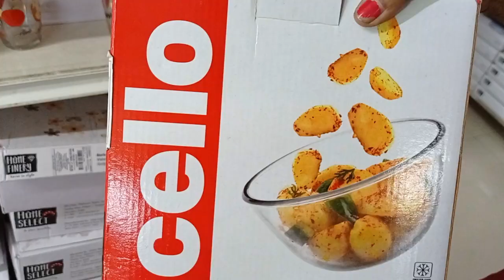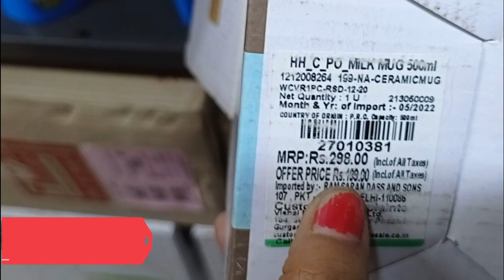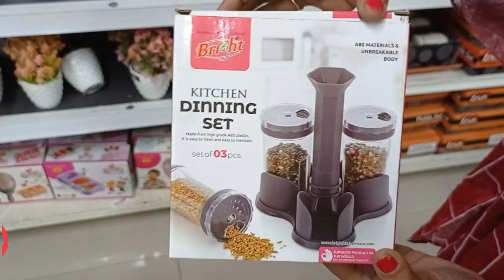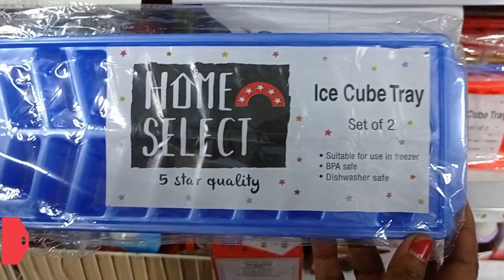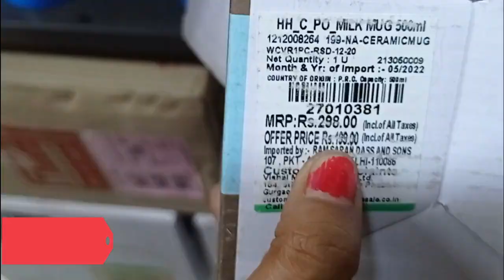Vishal Mega Mart New Arrivals | vishal mega mart offers 2022